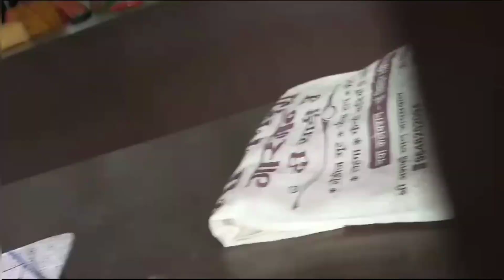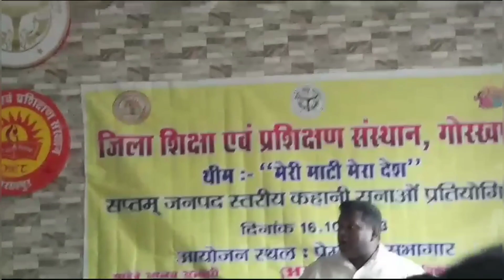कहानी सुनाओ प्रतियोगिता के कुछ अंश👍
स्थान : डायट गोरखपुर